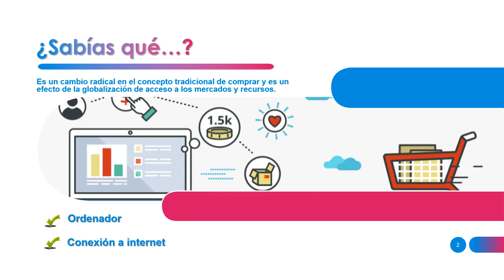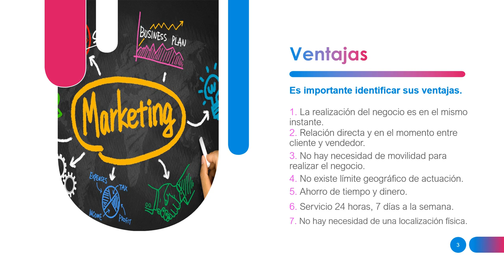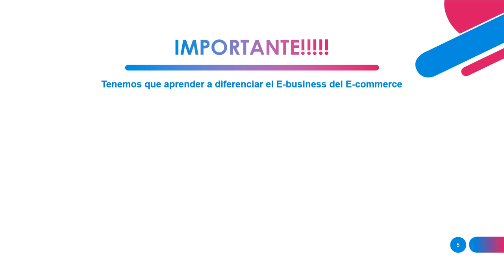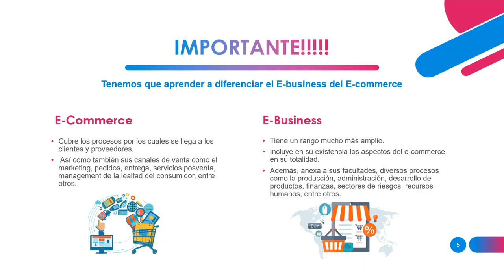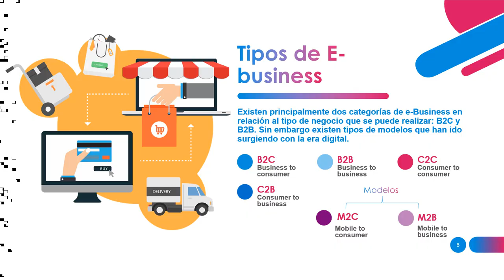¿Que es ebusiness y cuales son sus ventajas?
Video elaborado en el curso de ebusiness por los estudiantes de Zegel Ipae:
BENDEZU PINEDO / CAMILA
BERROCAL AROTINCO / CAMILA
KONG HUAMAN / MEY LING
ORTIZ QUISPE / ARIANA